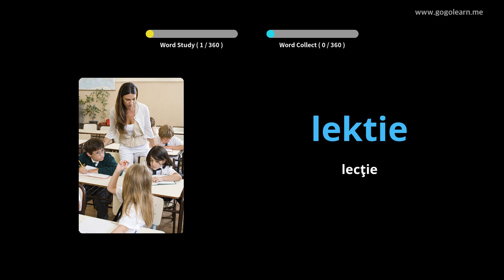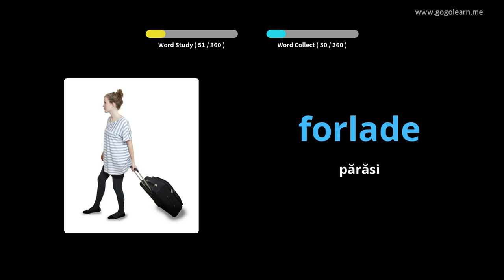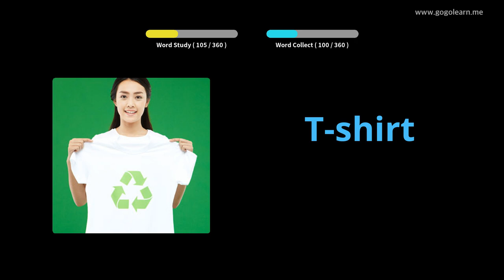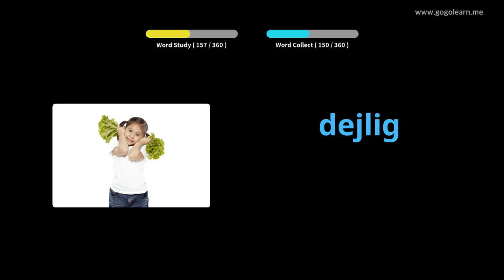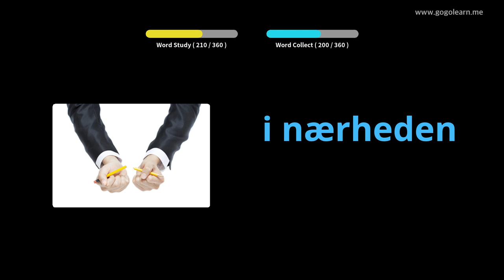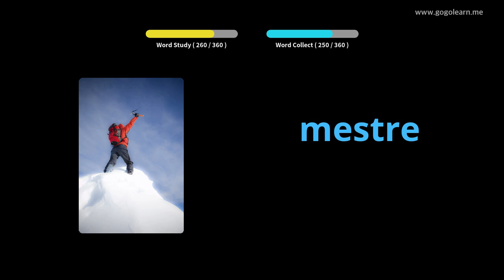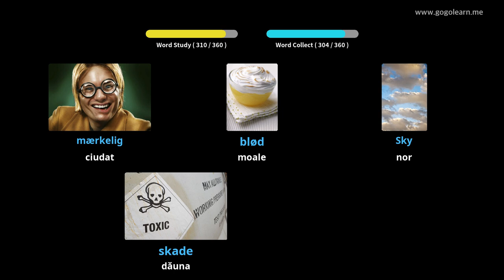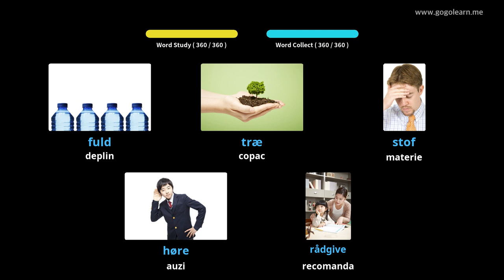Aflați Daneză Prin Imagini |Vocabularul Daneză Școala Medie 1 | Golearn